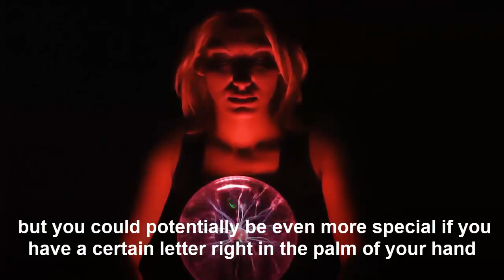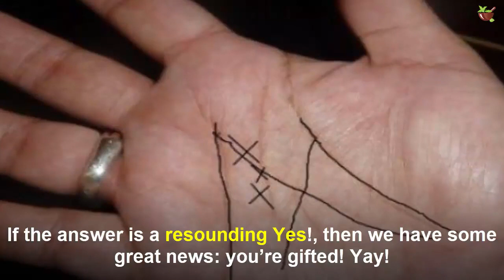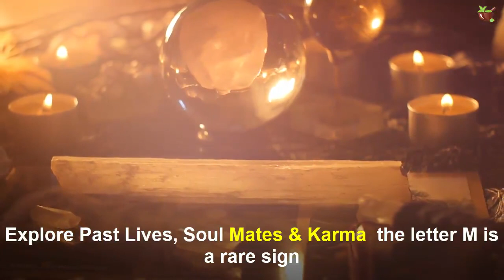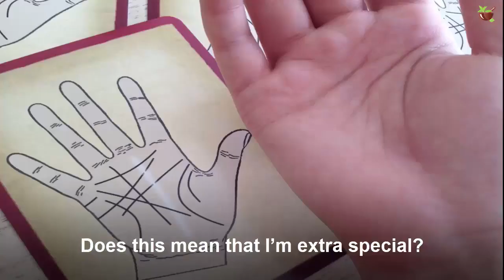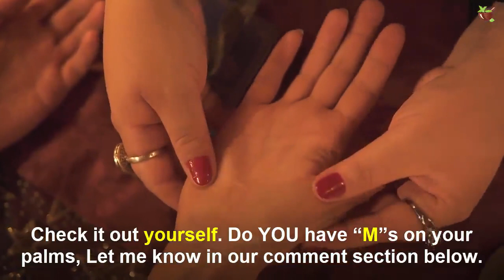Do You Have Letter M On The Palm – Here’s What It Means!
Every human being is unique and special in their own way, but you could potentially be even more special if you have a certain letter right in the palm of your hand (literally).

In Today's Video will Discuss If You Have Letter M On The Palm – Here’s What It Means!.
Check it out yourself. Do YOU have “M”s on your palms, Let me know in our comment section below.